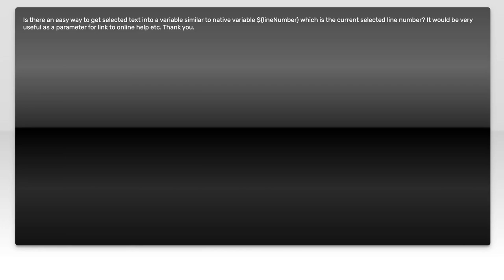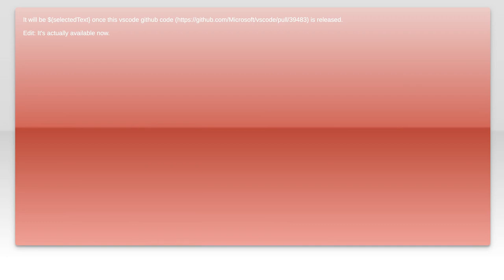How to Get Selected Text into a Variable in VSCode: A Step-by-Step Guide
In this video, we’ll explore a practical and essential skill for any developer using Visual Studio Code: how to capture selected text and store it in a variable. Whether you're working on a coding project or simply looking to streamline your workflow, understanding this technique can enhance your productivity and efficiency. Join us as we walk through the process step-by-step, making it easy for you to implement this feature in your own coding environment.

Today's Topic: How to Get Selected Text into a Variable in VSCode: A Step-by-Step Guide

Related to: vscode, visualstudiocode, selectedtext, variable, programmingtutorial, codingtips, step-by-stepguide,